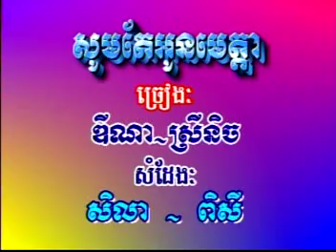Khmer Music - Soum Teh Oun May-Tha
Khmer Star Pictures KS 08